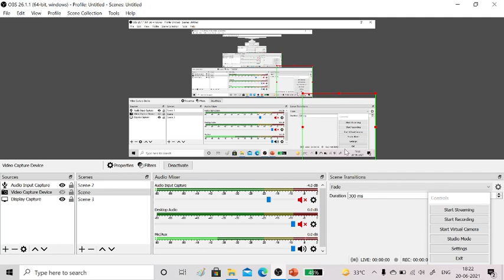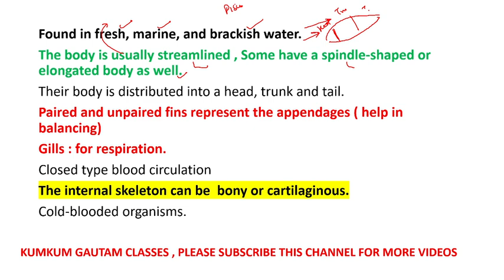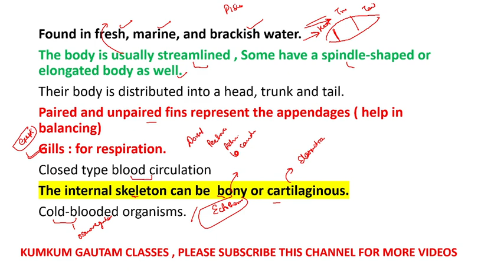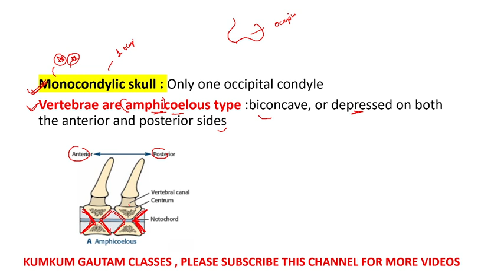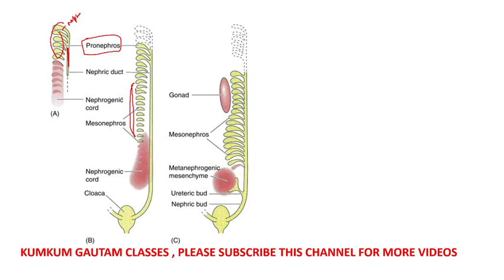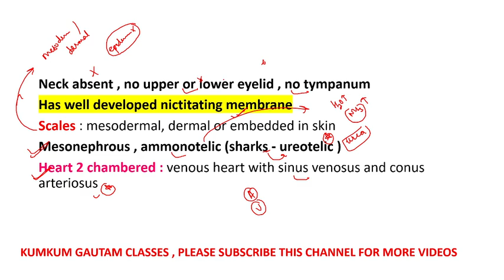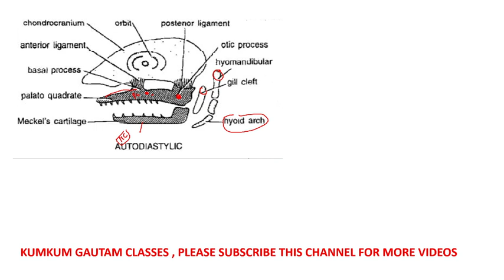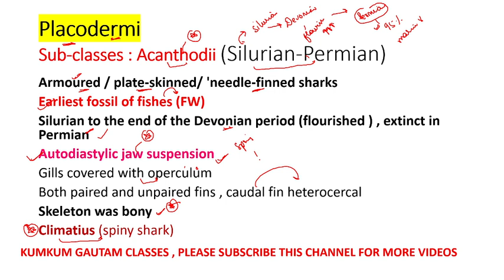PISCES | General characteristics | Placodermi | By Kumkum Gautam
Biology classes by Kumkum Gautam |  In this video I have discussed General characteristics of PISCES and its General characteristics .In detail I have also discussed the Placodermi  their important characteristics that would be useful for those who are preparing for any biology exam or life sciences exam.  I have compiled for you the most topic that have maximum chances of coming this year in the , UPHESC , UPPSC AND RPSC Zoology Assistant professor exam and equally important for GIC Lecturer Biology and PGT biology people.
This would be helpful for those students who are preparing for UPPSC UPHESC RPSC Assistant professor zoology ,CSIR UGC NET 2021 and RPSC Lecturer. The most important exams coming this year (UPPSC UPHESC RPSC Assistant professor zoology ,CSIR UGC NET 2021 , PGT Biology Exam. So start preparing for these exams through this channel. The students are requested to watch the entire session .

YOU WILL GET VIDEOS REGARDING THESE EXAMS
ASST PROF ZOOLOGY ( UPPSC, UPHESC, HPSC, RPSC )
PGT BIOLOGY( KVS, NVS, UPPGT, GIC)
CSIR UGC NET ( LIFE SCIENCES)